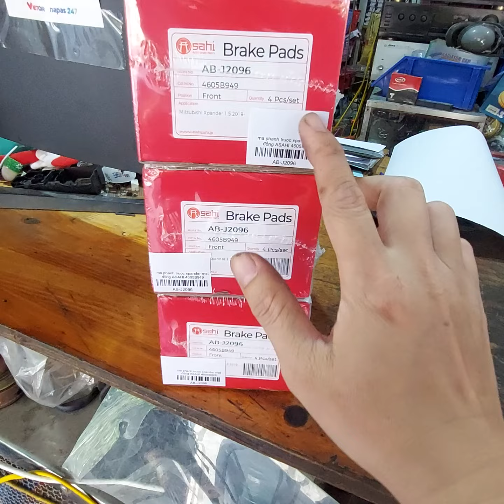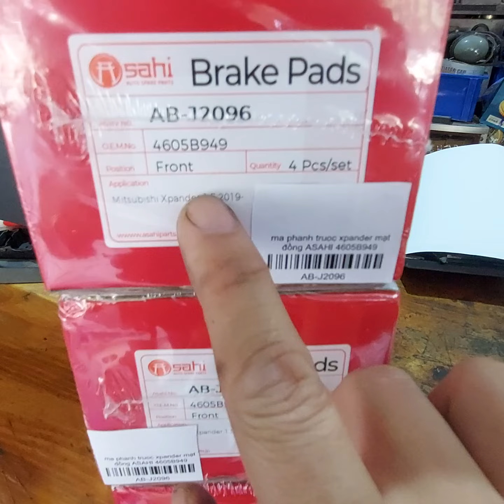má phanh trước xpander asahi